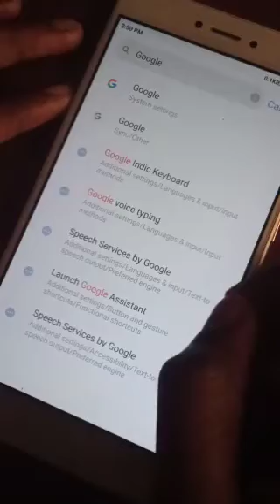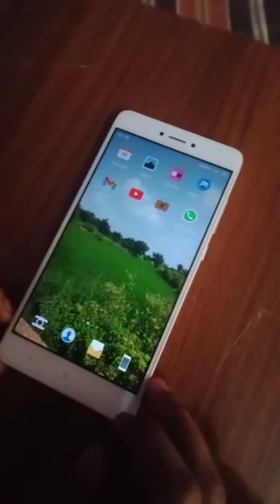How to remove GMail account permanently in mobile in telugu || simple and easy way|| 100% working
remove or delete GMail account in telugu in simple way in telugu|| easy to understand.